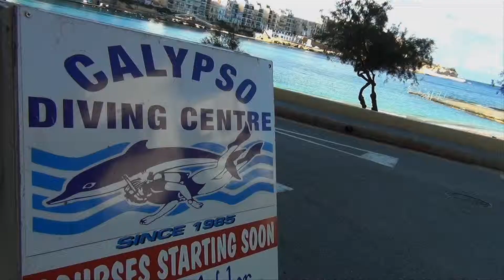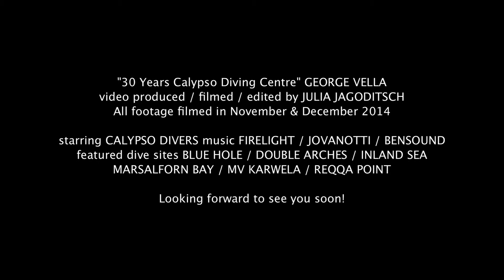30 Years Calypso Diving Centre Gozo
A short introduction of the beautiful Mediterranean island of Gozo, Malta and one of its first dive centers: Calypso Diving Centre, est.1985, is celebrating its 30 years anniversary this year! And just like wine it gets better with age ;)

Amazing diving at your doorstep, all year round with drop offs, wrecks, caves & tunnels in stunning visibility - discover Gozo!